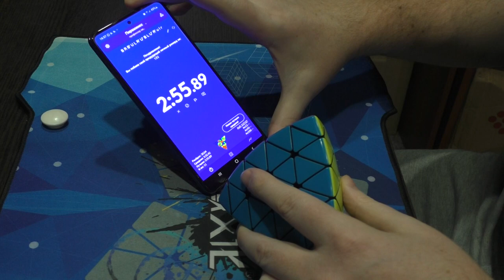Professor Pyraminx Solve 2:55.89 | Профессор Пираминкс - сборка на скорость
На днях ко мне приехала пирамидка 5х5, собирал ее разными способами, но в итоге пришел к выводу, что эффективнее сначала собрать центры. Если сделать еще сборок сто, то можно получить результат вдвое быстрее, на видео можно заметить много пауз, которых можно избежать. Пока это моя лучшая попытка.

Сегодня по плану было видео с другой головоломкой, но только что наступил Новый Год, а это пирамидка очень похожа на елочку, поэтому снял, смонтировал и подготовил к публикации именно Профессор Пираминкс.